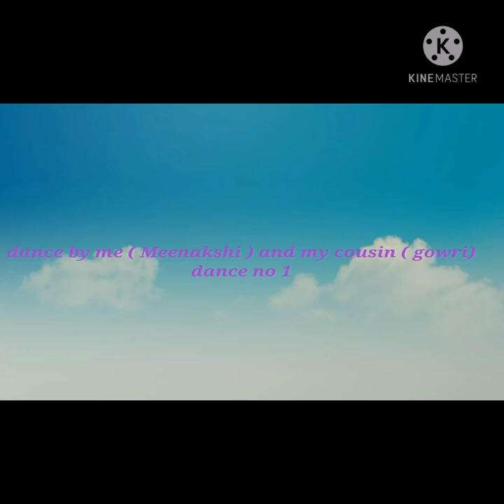Enjoy enjami dance cover by me and my cousin dance no 1